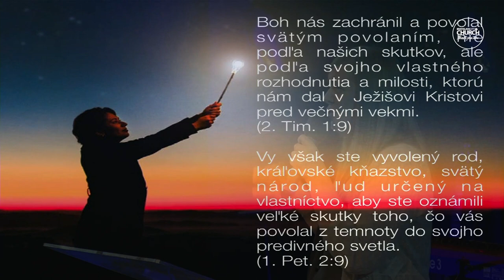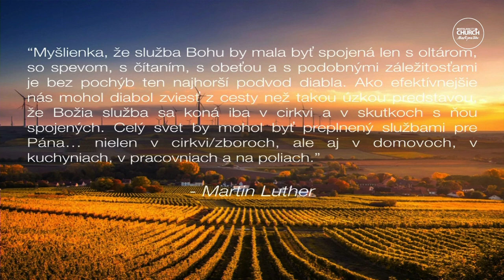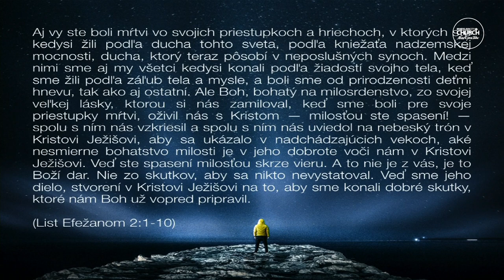Povolanie ako osobná skúsenosť • Anna Armitage • 2.6.2019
Boh vo svojom Slove jasne hovorí o povolaní pre Jeho ľud, ako aj pre jednotlivcov, pre každé z Jeho detí. Vopred pre nás pripravil dobré skutky, ktoré chce, aby sme konali, pretože sme Jeho dielom, stvorení v Kristovi. Naše primárne povolanie však jednoznačne smeruje k Bohu samému. On nás chce celých, chce naše naplno odovzdané životy. Povoláva nás k sebe, z tmy do svetla. Anka v kázni rozpráva vlastné svedectvo o svojej ceste k jej životnému povolaniu a o skúsenostiach, ktoré v súvislosti s povolaním zažila.